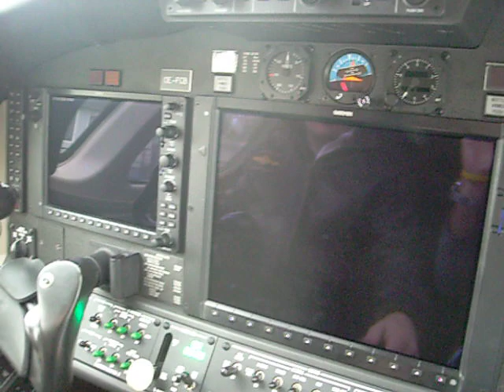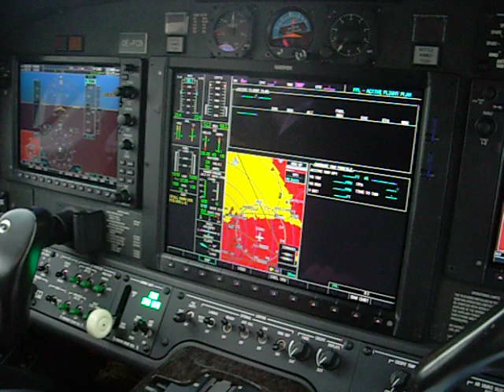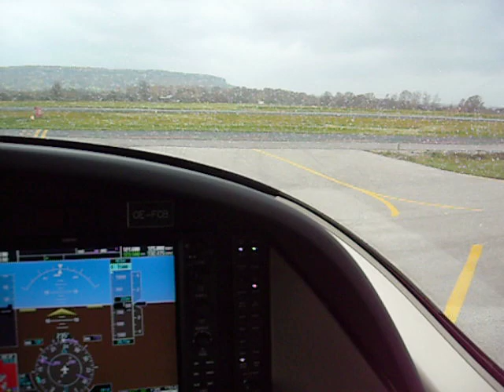Citation Mustang engine start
Picked up at the factory the day before; on day old Mustang